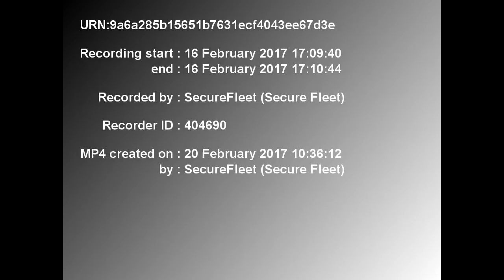Secure Fleet Body Camera Footage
Secure Fleet has partnered with Edesix to be able to provide body camera solutions. Edesix body cameras are currently being used by Scotland, Northern Ireland, Cambridgeshire, Northumbria, Dubai, and Abu Dhabi police, just to name a few.
The cameras have a capability of recording up to 14 hours of 1080p footage with WiFi streaming capabilities. The recordings are of evidential quality and can be demonstrable from camera to court, that they have not been tampered with.
The footage recorded was from one of our team members wearing the camera on their bike bag and demonstrates the versatile use of this camera.